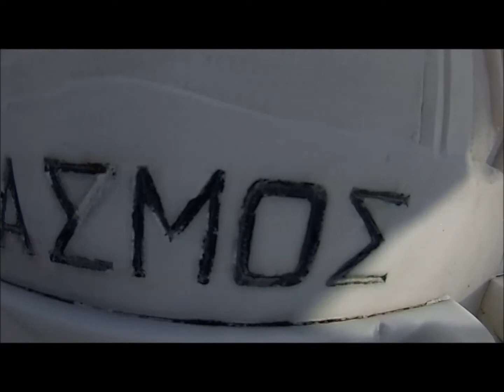Bill Theodorou & Dimitris Tsekos _I highlightsof 2014 [ Teaser ]